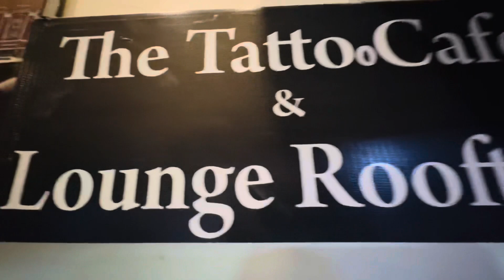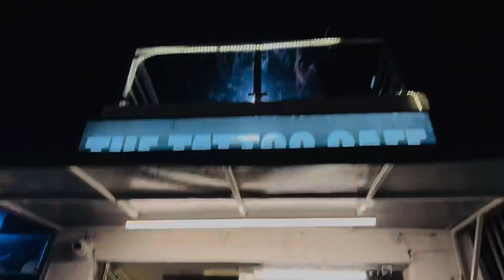Hawa Mahal in night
Beautiful cafe in front of Hawa Mahal
Let’s explore Jaipur